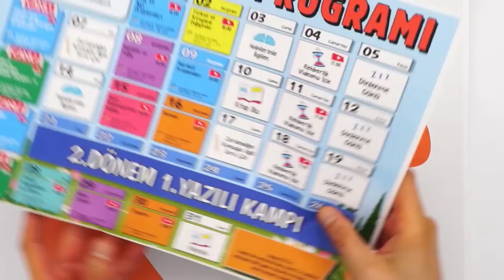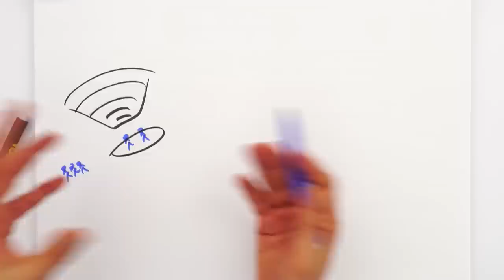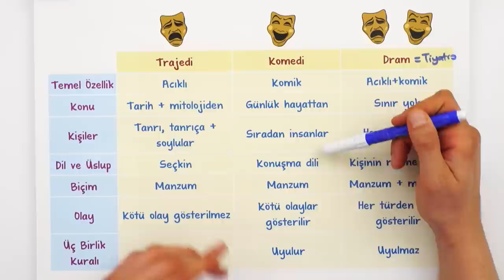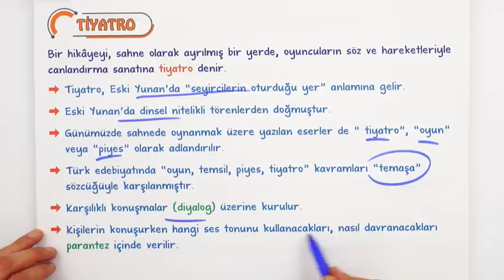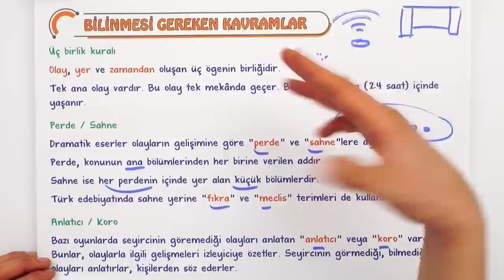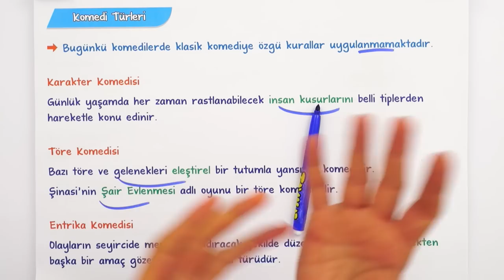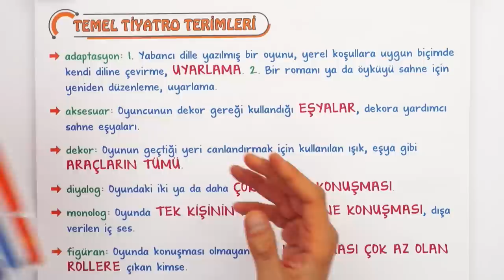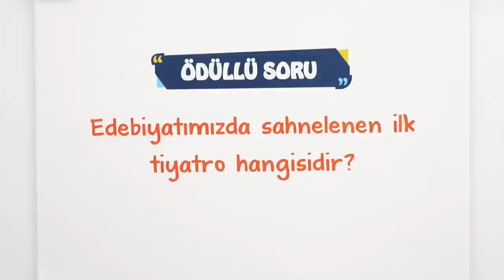Tiyatro | Tiyatro Nedir ? | Tiyatro Türleri 📚🎭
Konuyu Pekiştirmeyi Unutma 👇
Yepyeni bir dönemde daha seninleyiz! Sene boyunca; canlı yayınlar, konu anlatımları ve soru çözüm videolarıyla, tonguç yanında! Dersimiz edebiyat ın önemli konularından "Tiyatro Nedir ". Hazırsan öğrenme garantili videomuzla başlıyoruz! 😎